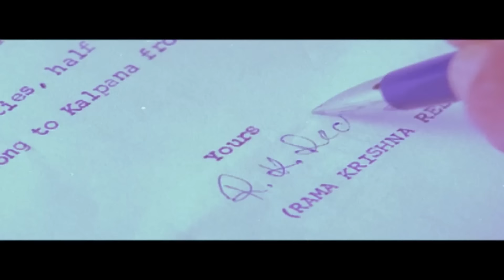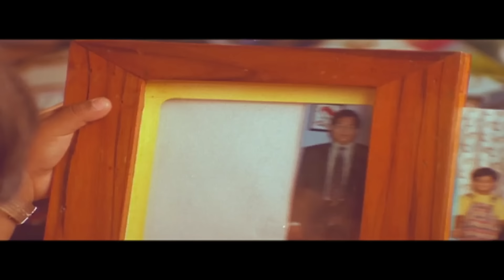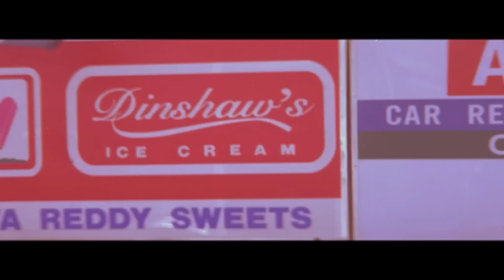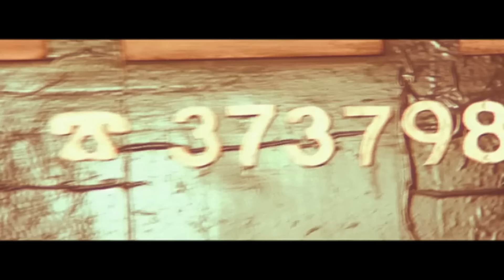मैं शादी से पहले तेरे साथ ट्रायल लूंगा तुम शादी के लाइक हो की नहीं महेश बाबू और सिमरन की बेस्ट सीन्स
Movie: Ek Aur Raj Kumar